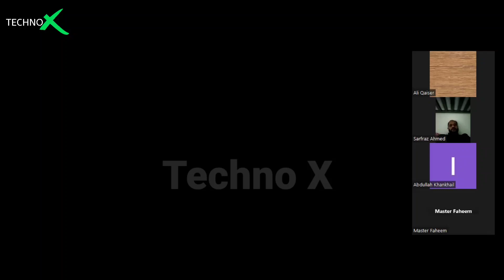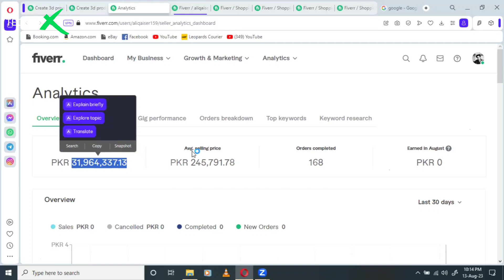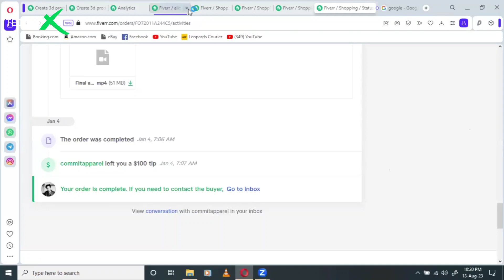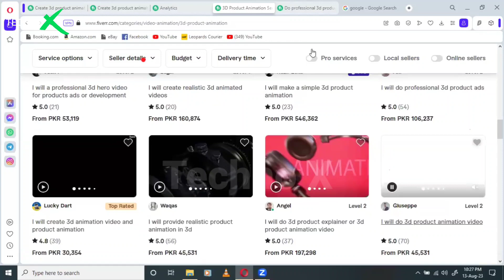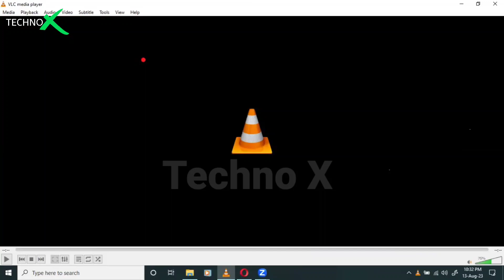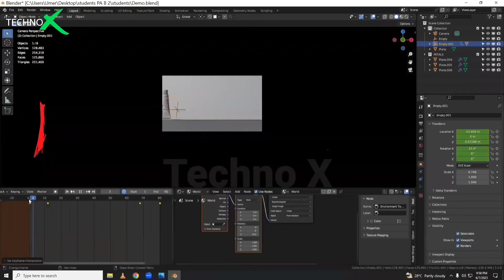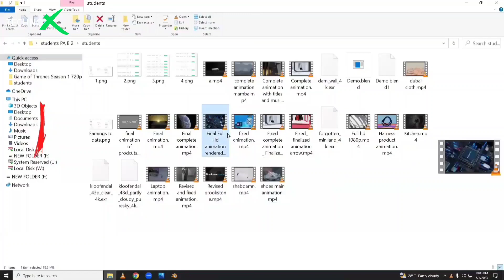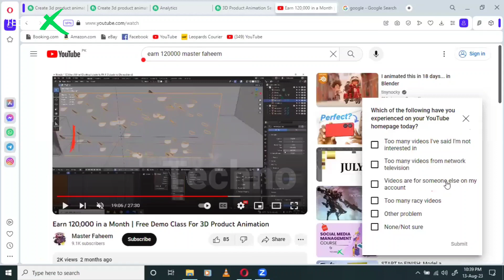Demo Class 3D Product Animation | 3D Product Animation & Visualization | Master Faheem